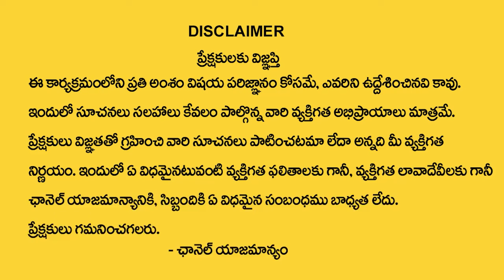A Letter Name Ugadi 2024 Prediction || Numerologist Dr KHIRONN NEHURU